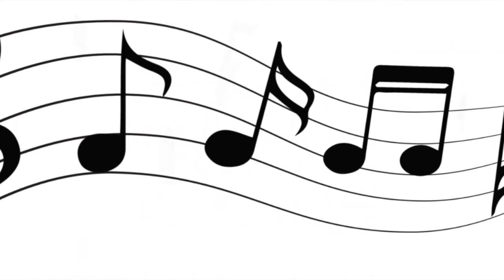Kyrie Cannon Accompaniment